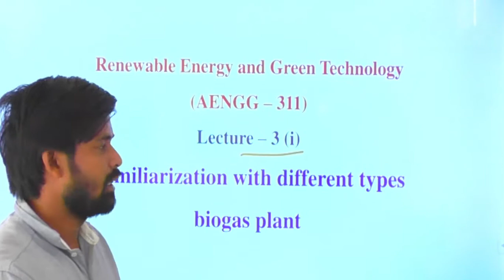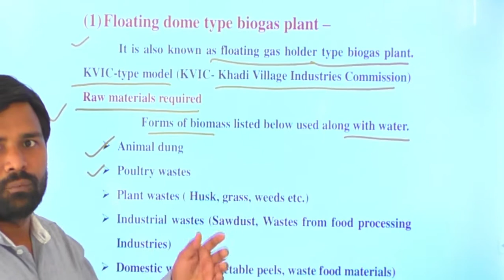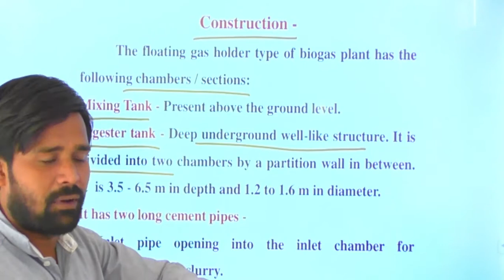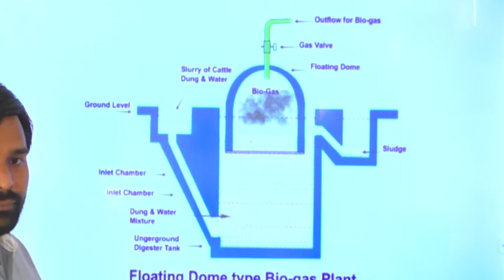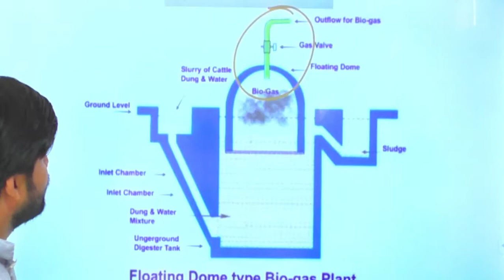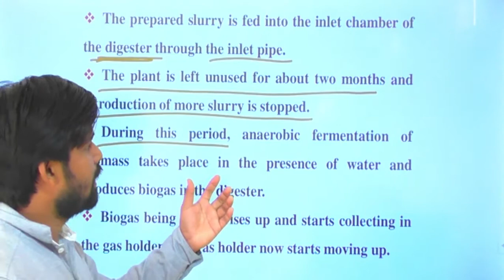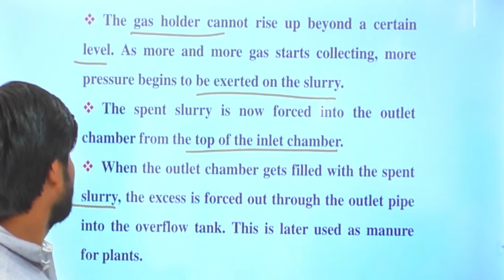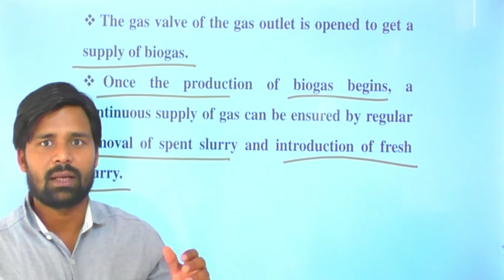AENGG - 311 :Lecture 3(i) Familiarization with Different Types of Biogas Plant